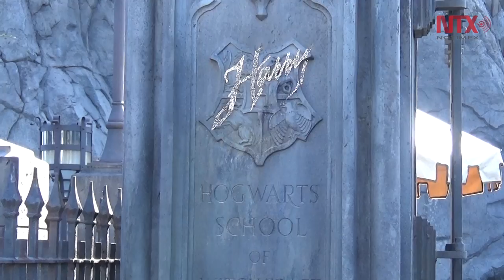Inaugurarán en abril atracción sobre Harry Potter en Hollywood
La construcción de "Wizarding World of Harry Potter", se llevó más de cinco años y estará usando el área que correspondió en el pasado al anfiteatro de los estudios  Gibson